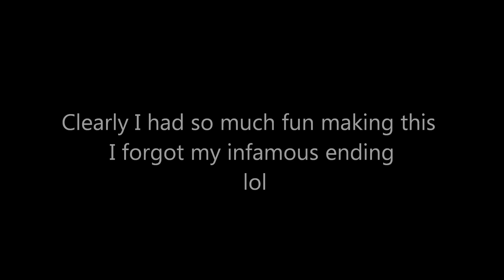TAG! ♡ My Perfect Imperfections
Andrea's Choice did a really cool tag, which I thought would be fun to take part in.
This is my first tag!